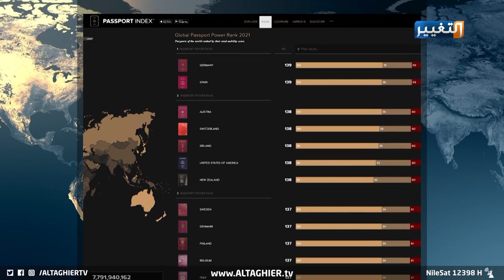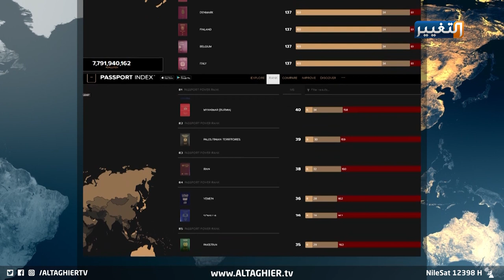العراق وأفغانستان يجمعهما تصنيف خطير يكشف التشابه بين البلدين | تقرير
في تصنيف جديد لترتيب جواز السفر العراقي، يصل العراق إلى مستوى سيء جدا بقائمة أقوى جوازات السفر في العالم، حيث تتذيل أفغانستان القائمة وتسبقها العراق ما يضع البلدين في تشابه لظروفهما السيئة.